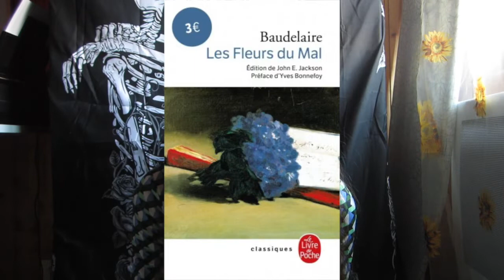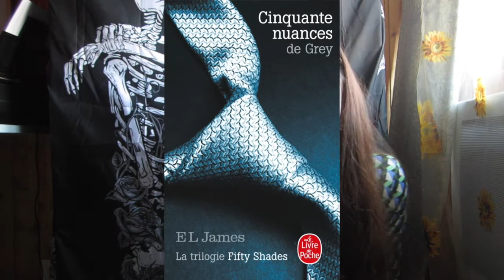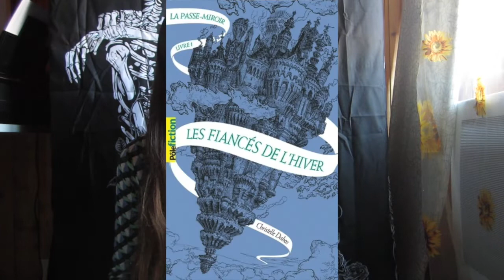BILAN CULTUREL : janvier-février 2022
Au programme de ce premier bilan culturel 2022 : des lectures, du cinéma, de la série mais surtout deux nouvelles catégories qui font leur entrée et une qui fait son grand retour. En espérant vous divertir autant que vous réjouir par toute cette nourriture culturelle.

LIVRES :
Les Fleurs du Mal, Charles Baudelaire.
Cinquante nuances de Grey, E.L. James.
Les Frères Karamazov, Fiodor Dostoïevski.
Le Passe-Miroir, tome 1 : Les Fiancés de l'hiver, Christelle Dabos.
Mon ami Dhamer, Derf Backderf.

FILM :
Nuits blanches à Seattle.

SÉRIE :
The Gilded Age, HBO.

THÉÂTRE :
Le Vallon, Agatha Christie.
Lucrèce Borgia, Victor Hugo.

JEU DE SOCIÉTÉ :
Les aventuriers du rail Europe.

ÉMISSION :
Top Chef saison 13.

CUISINE :
Moulinex appareil à soupe et à smoothie.

Moi c'est Manon, 21 ans et toutes ses dents, je sors de trois années de classe préparatoire littéraire et je rentre en master MEEF 2nd degré lettres modernes afin de préparer les concours de l'enseignement.

Une vidéo le dimanche toutes les deux semaines.

Où me trouver ailleurs qu'ici ?
J'ai aussi un studygram (lien disponible dans ma bio insta), n'hésite pas à faire un tour, tu y trouveras des idées de bullet journal, des fiches méthodes et grammaire et tout plein d'idées remotivantes pour mener à bien tes études.
Wattpad : @Manonaise